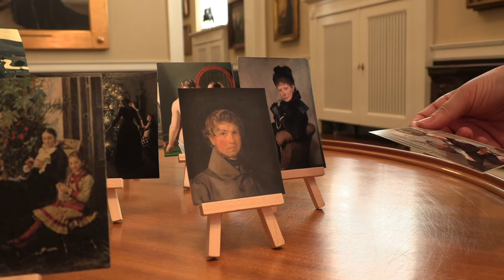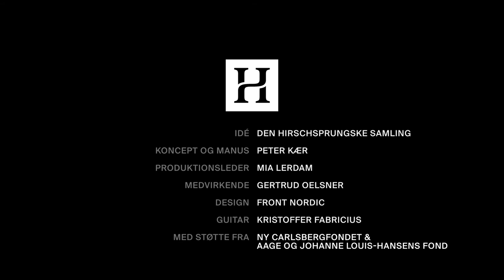Kunst der kan mærkes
Den Hirschsprungske Samlings direktør fortæller i en samtale med Peter Kær om P.S. Krøyers værk Det Hirschsprungske Familiebillede.